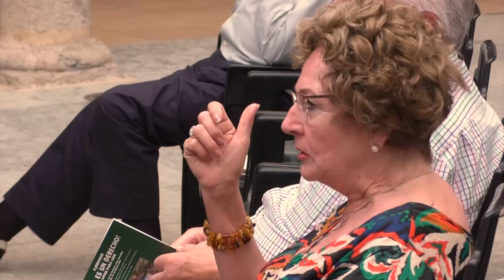II Jornadas ‘¡Leer es un derecho! Viver para leer’ – Conferencia inaugural (20/06/2024)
El Ministerio de Cultura, a través de la Dirección General del Libro, del Cómic y de la Lectura, el Instituto de Derechos Humanos de la Universitat de València y el Ayuntamiento de Viver (Castellón) organizan las II Jornadas ‘¡Leer es un derecho!’, celebradas los días 20 y 21 de junio en el Convento de San Francisco de Viver.

Conferencia inaugural:
o Nadia Hafid. Ilustradora
o Presenta: María José Gálvez